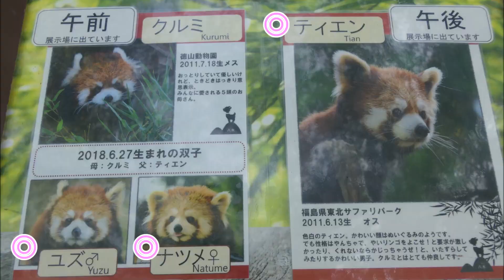八木山レッサーリポート132 レッサーパンダ 6月のバースディ Red panda Video_132 June Birthday Yagiyama zoo 八木山動物公園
仙台市 八木山動物公園 （Red panda Lesser panda Video 132 at Yagiyama zoo Japan）2019/6/20。６月お誕生日の八木パン特集。私の動画では登場回数の少ないティエンだが、21年間レサパンの赤ちゃんが生まれなかった八木山に、妻クルミと供に、喜びと希望を与えてくれた復興の祖なので、実は感謝しているのだ。